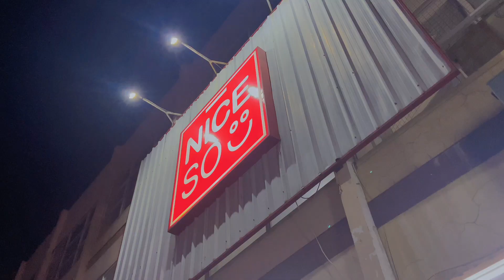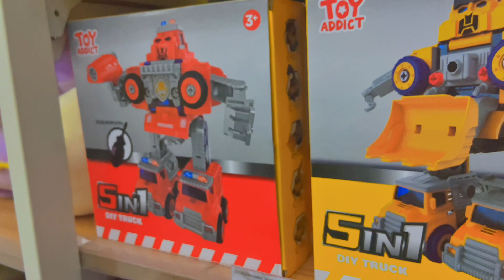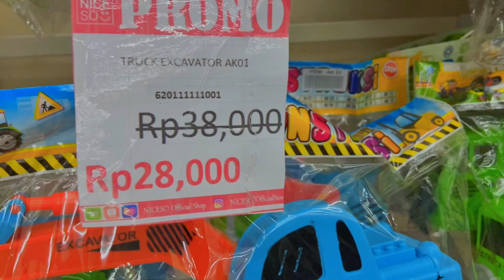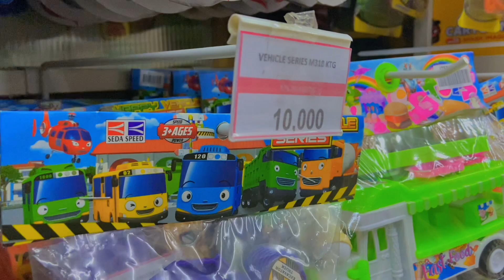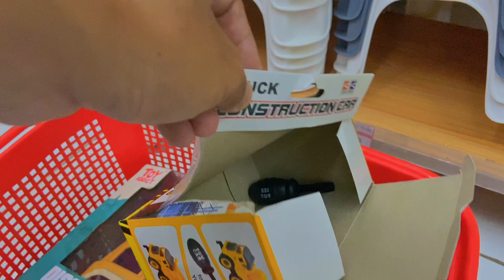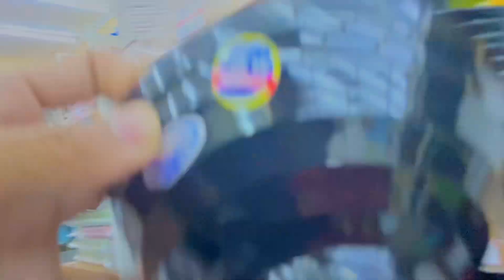Main ke nice so, gudang mainan… bebas pilih‼️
Nice So Ciruas
Jl. Raya Serang - Jkt No.89d, Pelawad, Kec. Ciruas, Kabupaten Serang, Banten